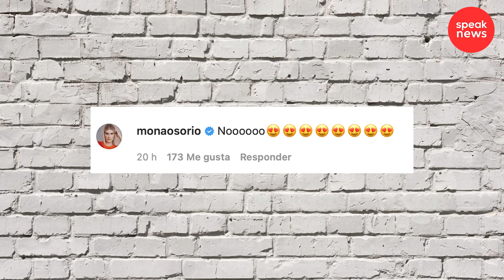J Balvin deja en evidencia su lado más tierno con video donde muestra su faceta como padre de Rio